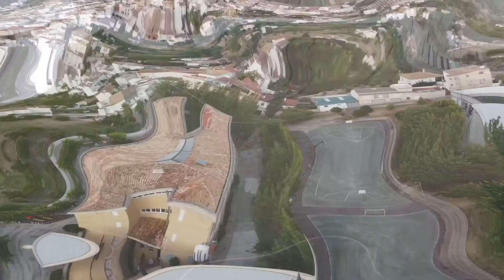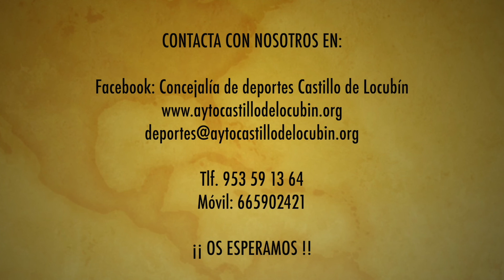Actividades Deportivas a vista de Dron